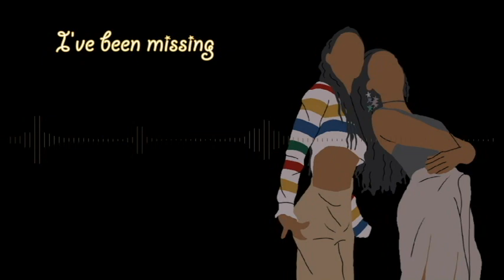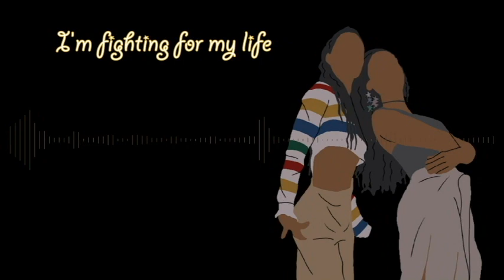Nightcore - Warrior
You know what, maybe I should just go back to using ibisPaint for these vectors. 'Cause fun fact, Warrior was actually the last nightcore I was going to make with my phone before swapping to iOS but I wasn't able to finish it. But I still had the background with me and only now did I decide on finally doing it xD

Roi might be the last Eurovision song after a bit, though I'm kinda tempted on doing On A Sunday, but I already got like what, three non-ESC songs on queue. So Imma do that!

(EDIT: On second thought, one of those songs on queue is by Saara Aalto so uh, damnit me)

As much as the movie is pretty crap, the soundtrack isn't that bad. When I heard this in the credits I really liked it lmao

(PS. Idk why the intro is so soft but just bear with it I guess)

Song - Warrior by Chloe x Halle (from "A Wrinkle in Time")

LYRICS
[Verse 1: Halle]
Oh my darling I've been missing you for quite some time
So I'm gonna lift the oceans, just to see your eyes

[Chorus]
I could be a warrior, yes I am a warrior
There's no need to worry love
Look around it's glorious
Close your eyes and taste the sun

(You know where to find!)

[Verse 2: Chloe]
Oh my darling I am getting closer, hold on tight
And I, know it hasn't been so easy
I'm fighting for my life

(I know where to find!)
And I know where to find you

[Post-Chorus]
Inside side the light!

[Bridge]
Almost there overcome my fear
I'll save the light in our lives
Just look deep inside to find you and I
Like stars in the sky will brighten the light

(Oh! Oh! You know, you know where)

«✩°...※FIND ME HERE YEET※...°✩»